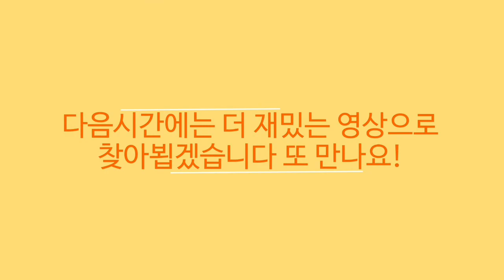[그리나래] 🐈‍⬛ 톰과제리 체이스 🐭 투들스 갈로어 플레이 영상 with AI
안녕하세요 오랜만에 인사드립니다 그리나래입니다
오늘은 투들스 갈로어로 AI 생쥐들을 다 물리쳐봤는데요 진짜 AI는 너무 재밌습니다 다른 생쥐가 조금 구출했지만 그래도 내가 다시 아이템으로 한방에 던져버렸죠 ㅎㅎ
다음시간에는 투츠로 플레이할 시간을 가져보도록 하겠습니다 다음시간에 만나요 안녕!